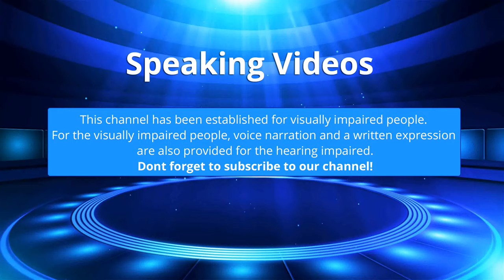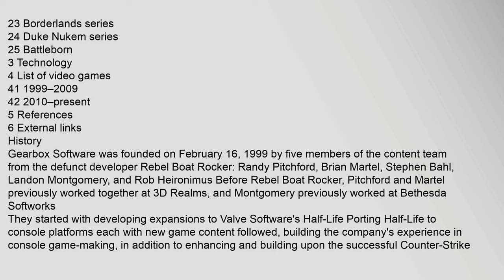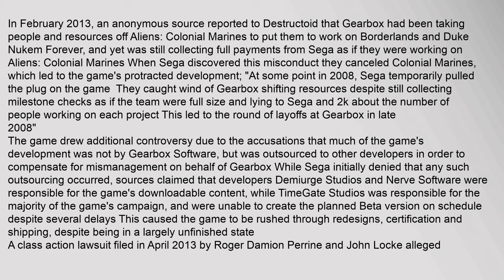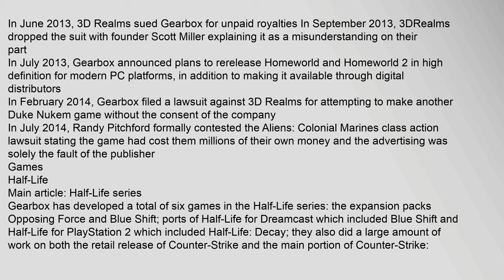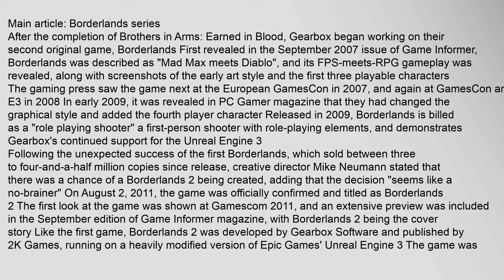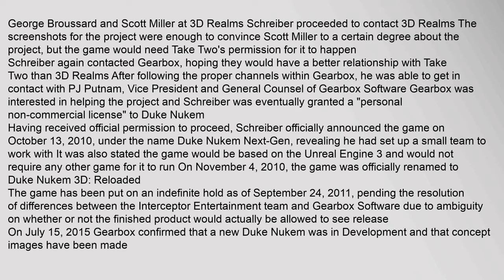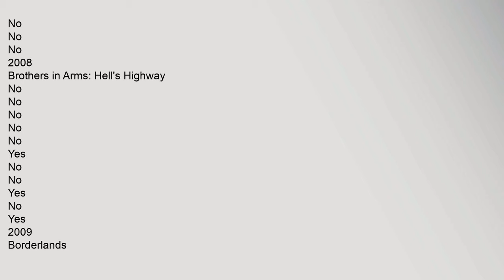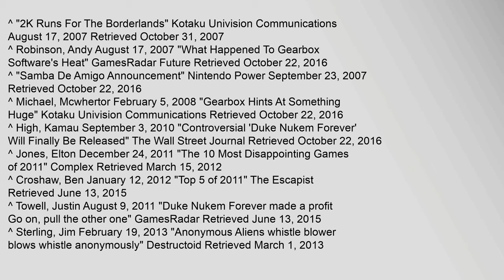Gearbox Software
Gearbox Software, LLC is an American video game development company based in Frisco, Texas It was established in 1999 by developers from companies such as 3D Realms and Bethesda Softworks, with one of the founders, Randy Pitchford, as CEO The company initially created expansions for the Valve Corporation game Half-Life, then ported that game and others to console platforms In 2005 Gearbox launched its first independent set of games, Brothers in Arms, on console and mobile devices It became their flagship franchise and spun off a comic book series, television documentary, books, and action figures Their second original game series Borderlands was released in 2009, and by 2015 had sold over 26 million copies The company also owns the intellectual property of Duke Nukem and Homeworld
Contents
1 History
11 Acquiring Duke Nukem
12 Aliens: Colonial Marines controversy
13 Gearbox Studio Québec
14 Other stories
2 Games
21 Half-Life
22 Brothers in Arms
23 Borderlands series
24 Duke Nukem series
25 Battleborn
3 Technology
4 List of video games
41 1999–2009
42 2010–present
5 Refergearbox software, gearbox software shift, gearbox software games, gearbox software stock, gearbox software jobs, gearbox software logo Gearbox Software